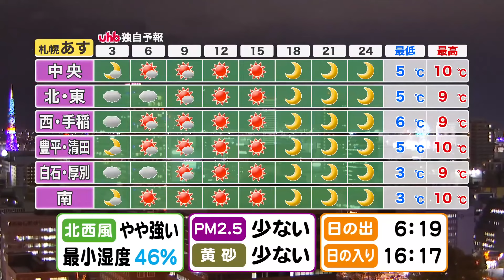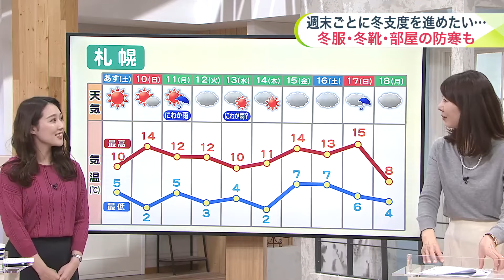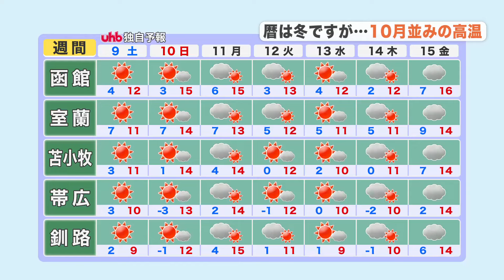【北海道の天気 11/8(金)】あす朝はとけた雪が凍る！路面凍結に注意 週末は青空が広がり終盤を迎えた紅葉見物もＯＫ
菅井貴子気象予報士が解説）午後6時40分

◆有珠善光寺のイチョウ
　伊達市の有珠善光寺は、北海道の花寺としても知られていますが、
　春はサクラ、初夏はツツジ、夏はアジサイなどが咲きます。
　今は、花の季節は終わりましたが、イチョウが見事に色づいています。
　樹齢200年～300年の大木も多く、圧巻です。
　週末にはイチョウフェスタ2024が予定されていて、
　音楽ライブやバルーンショー、キッチンカーなどの出店も並びます。
　天気にも恵まれそうですので、出かけてみたいスポットです。

◆週末の予報
　・9日(土)
　早朝は内陸部で雪や雨が残りますが、
　昼前から回復し、午後は全道的に青空が広がりそうです。
　・10日(日)
　全道的に晴れるでしょう。
　気温は10℃以上の所が多く、小春日和となりそうです。
　午後になると風が強まるため、落ち葉掃除は早めに済ませたほうが良いでしょう。

◆札幌の10日間予報　9日(土)～18日(月)
　10日(日)は14℃まで上がるなど、日中はコートや上着が必要なさそうです。
　週明けは雨が降り、中山峠では夜は凍結するかもしれません。
　12日(火)以降も、最高気温は10℃前後で、季節は秋に逆戻りです。
　10日先までは雪予報はありませんが、冬服、冬靴、冬囲いなど、
　季節の準備は進めておきましょう。

◆全道の週間予報　9日(土)～15日(金)
　週明け11日(月)は、日本海側やオホーツク海側で、にわか雨がありそうです。
　峠は積雪となりますが、平地では雪になることはないでしょう。
　来週後半は、天気が回復し、晴れて気温が高い日が続きそうです。